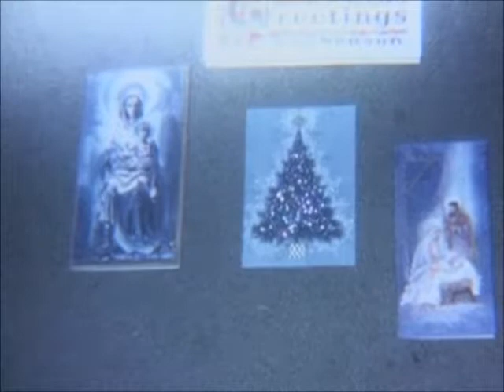1965 - Brammer Christmas